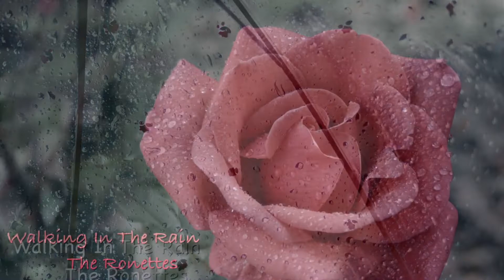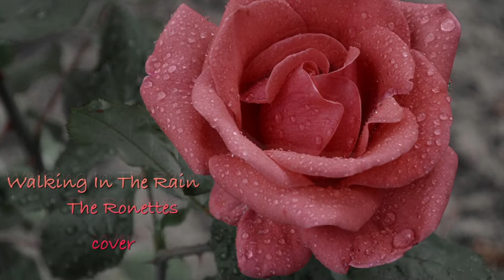Walking In The Rain The Ronettes cover by KEIKO tribute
The Ronettes
cover  by KEIKO  tribute

Appleアプリ　garage bandでの簡易録音ですので
ヘッドフォンで聴く事をオススメします